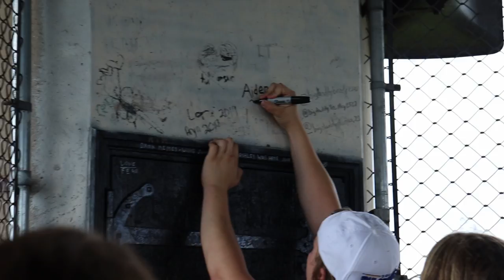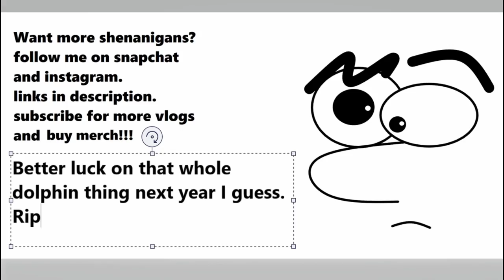1ST ANNUAL TOSSING OF THE DOLPHIN!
or on Tick Tok --- BloatedMax